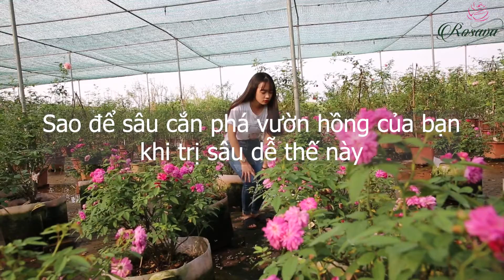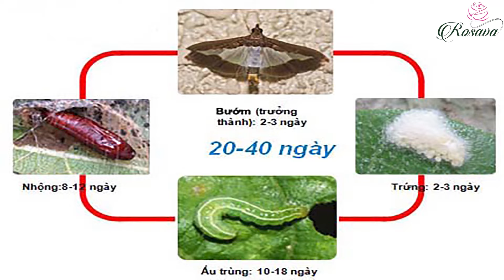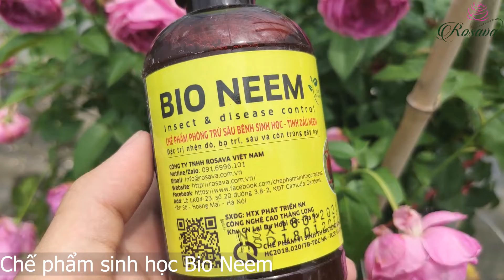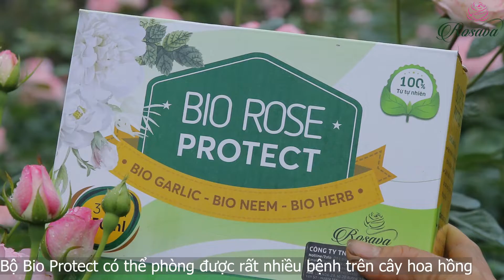Sao để sâu cắn phá vườn hồng của bạn khi trị sâu dễ thế này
Sao để sâu cắn phá vườn hồng của bạn khi trị sâu dễ thế này. Mùa sâu hại đã đến, nếu như thấy lá của cây hoa hồng nhà bạn bị tàn phá thì ắt hẳn là lũ sâu ăn lá đã tới. Nhưng chớ lo lắng quá, sâu ăn lá là một loài gây hại không quá khó để tiêu diệt. Hôm nay hãy cùng Rosava TV tìm hiểu một vài cách để có thể phòng chống hiệu quả lũ sâu này nhé.